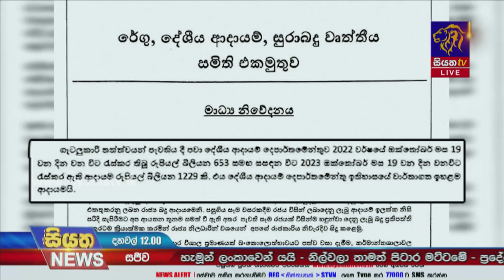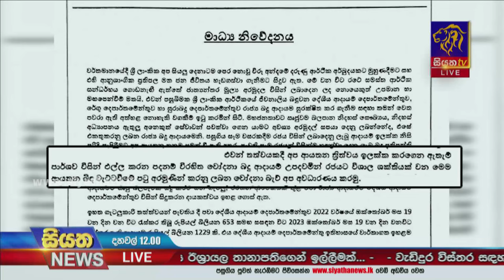IMF දෙවන ණය වාරිකය හිමි වීම ණය ප්‍රතිව්‍යුහගතකරණයට ධනාත්මක බලපෑමක් - රාජ්‍ය ඇමති ශෙහාන් සේමසිංහ